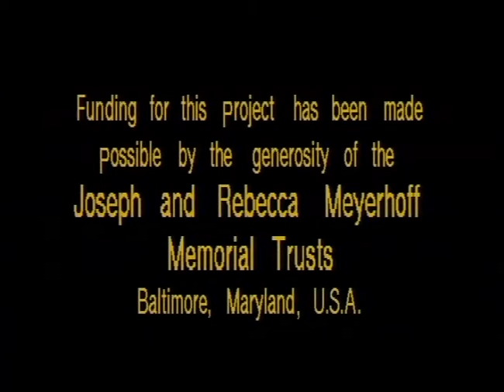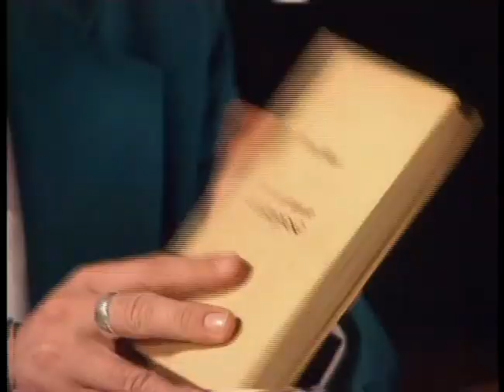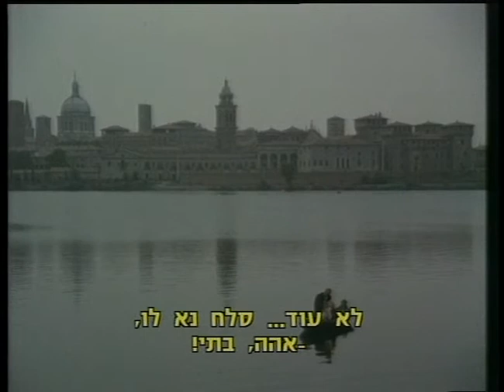Opera and Killing אופרה ורצח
כתב: רון וידברג
שחקן: גיל אלון
ביים: רפי מורפורגו
הפקה: טלמדיה, האוניברסיטה הפתוחה
משתתפים: לימור גולדשטיין, אבי פניני
קטעי וידאו מתוך:
Giuseppe Verdi / Francesco Maria Piave: Rigoletto (Film)
Conducted by Riccardo Chailly
Directed by Jean-Pierre Ponnelle
Produced in 1982 by Horant H. Hohfeld
Ingvar Wixell, Rigoletto; Edita Gruberova, Gilda; Luciano Pavarotti, the Duke; Ferruccio Furlanetto, Sparafucile; Victoria Vergara, Maddalena